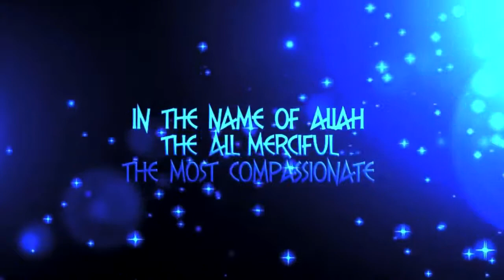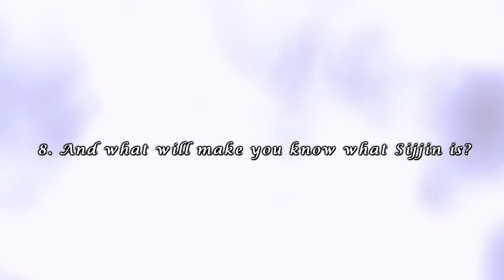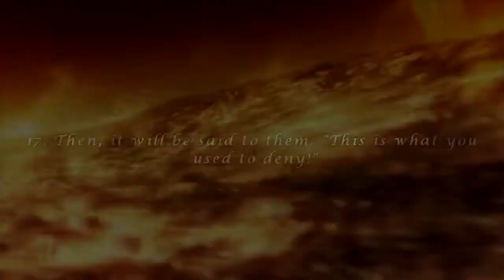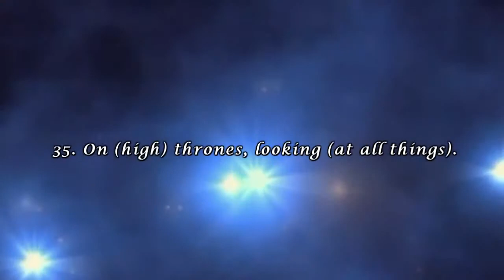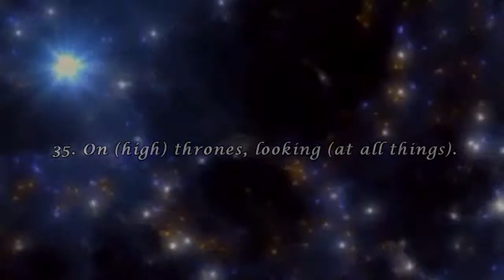Surah Al-Mutaffifin | سورة المطففين | The Defrauding | English Translation